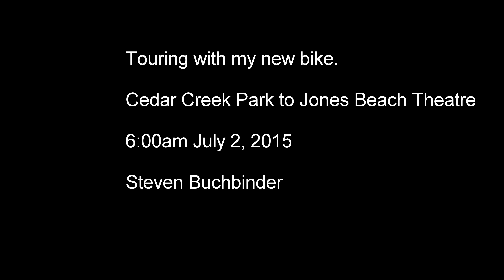Touring with My New Bike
Cedar Creek Park to Jones Beach Theatre